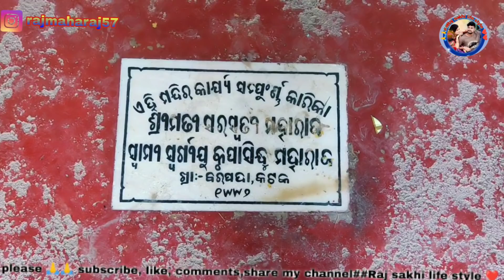Raj nka birthday re maa jhia nka ra jhagada.....🥰🥰🥰🥰🥰🥰🥰pura mood off🎂🎂🎂🎂🎂🎂🎂🎂🎂🎂🎂🥧🥧🥧🍰🍰🍰